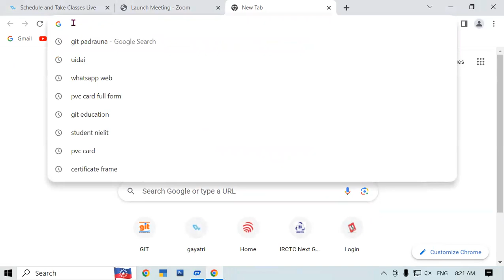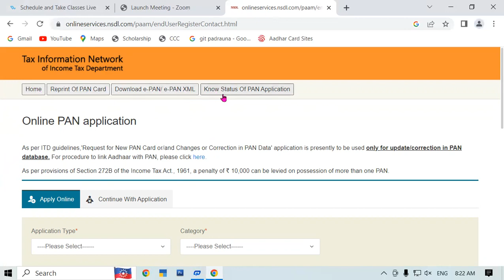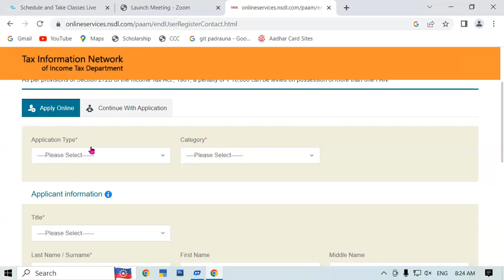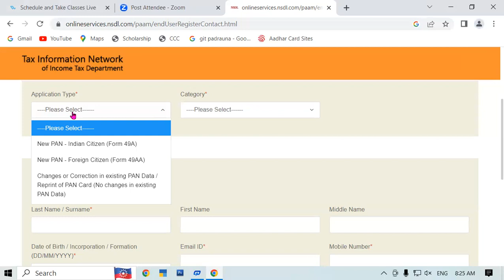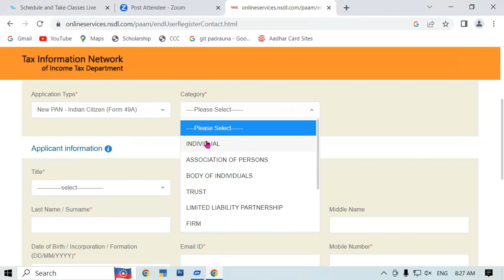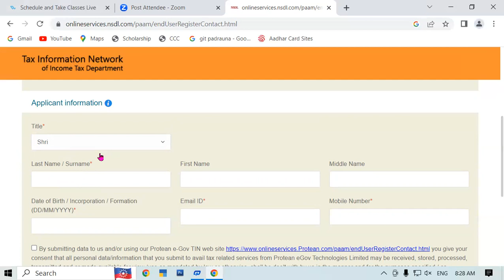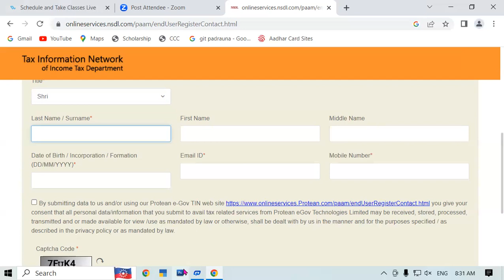How to Apply Pan Card | Internet | GIT Education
In this video we will learn about, How to Apply Pan Card ?